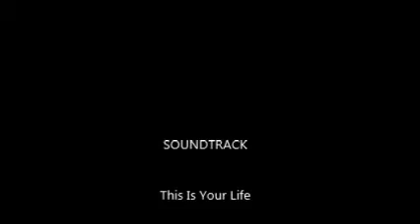HypcrisyOrHumility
Matt 23